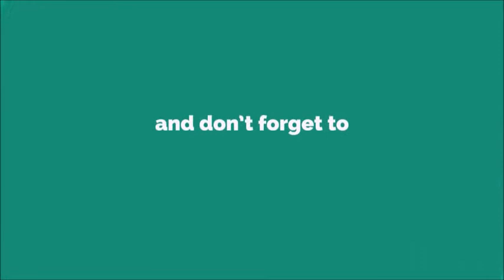Hip Hop SMS Hub Ringtone [With Free Download Link]